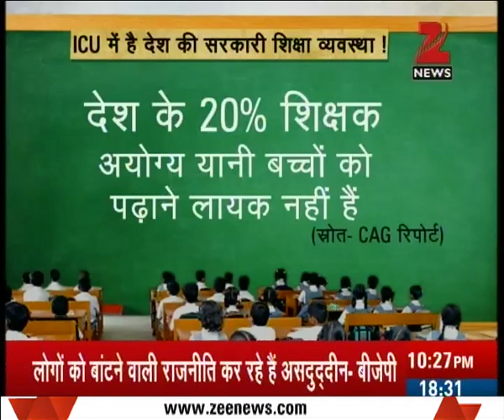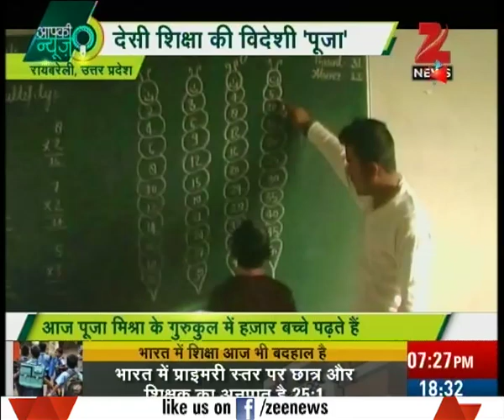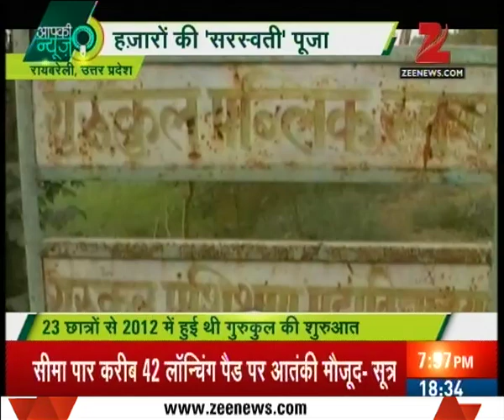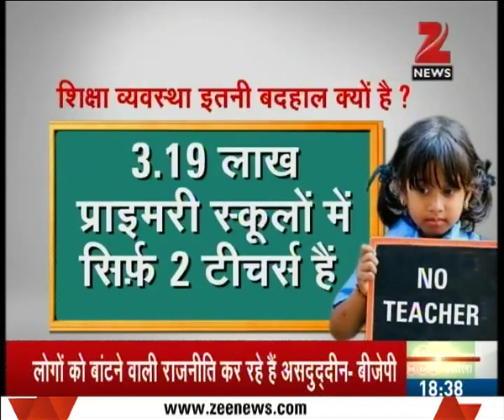Pooja Mishra from Raibareily inspiring everyone with teaching 1000+ students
Pooja Mishra from Raibareily inspiring everyone with teaching 1000+ students. Watch the full segment for more details.